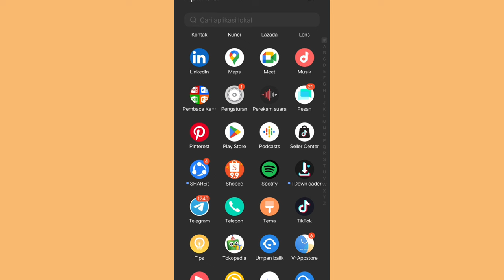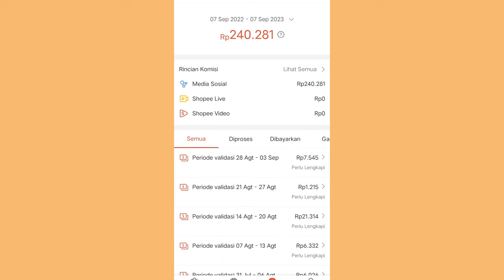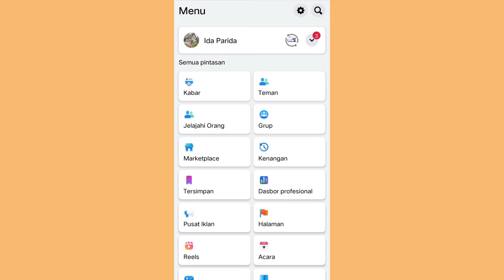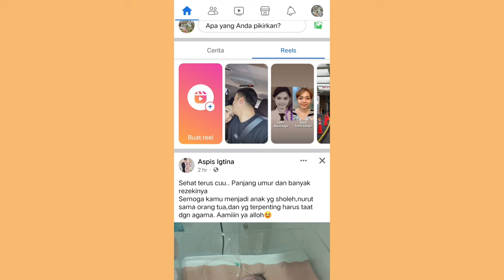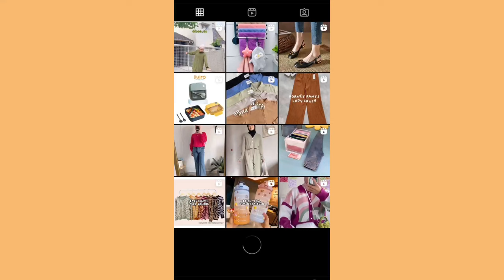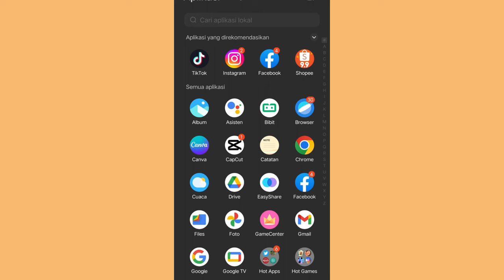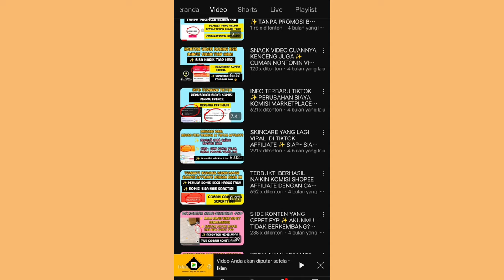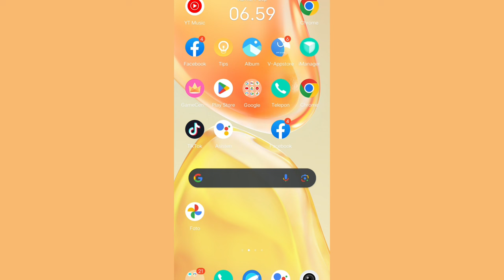AKU KASIH TAU CARANYA SHARE LINK SHOPEE AFFILIATE DI SOSMED UNTUK PEMULA ✅ JANGAN SAMPE SALAH ❌